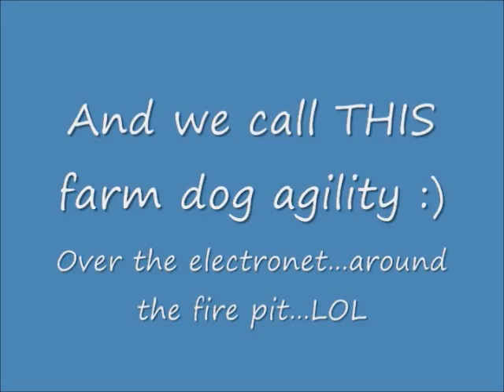Training!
Just working the dogs :) Nothing fancy!